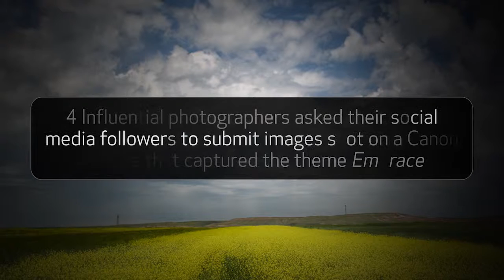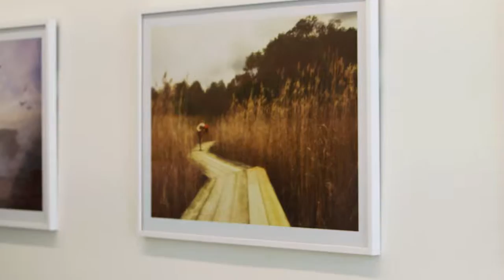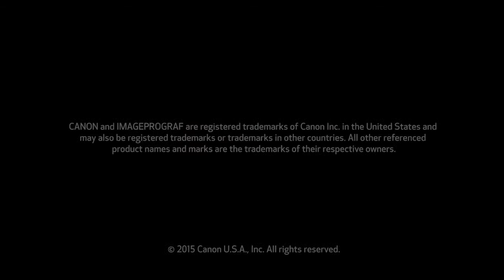Canon imagePROGRAF gallery event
John Stanmeyer (Photo-journalist, National Geographic & Time) and his professional colleagues express their love of photography and the printed image.